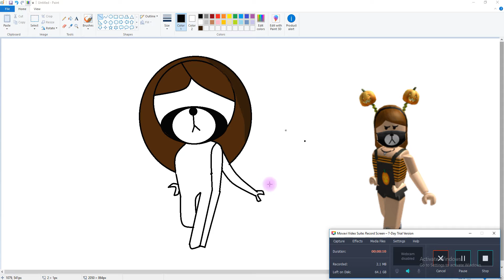Drawing my old halloween costume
Hope you like my Drawing ;3